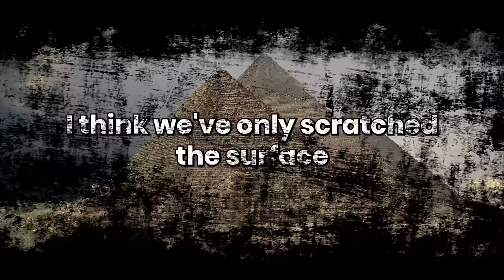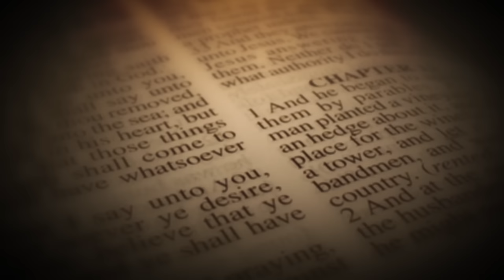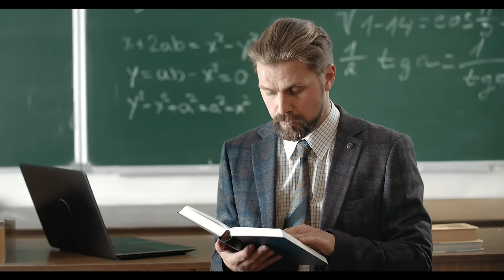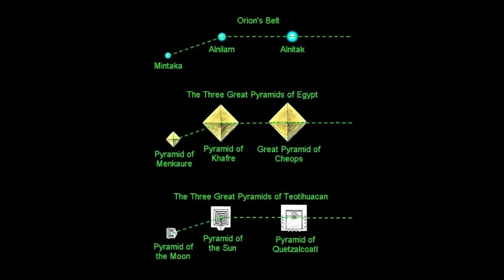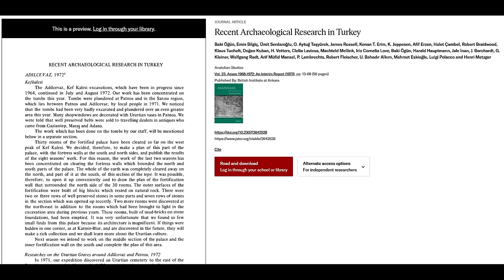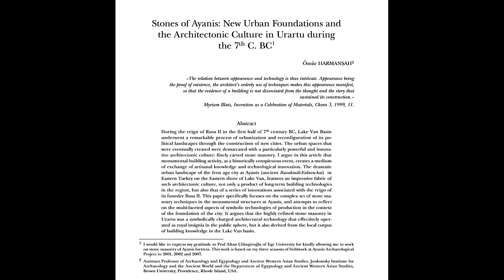The NEW Ancient History | New Discoveries | Mysteries | Film - Matthew LaCroix, Next Level Soul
I join Alex from Next Level Soul Podcast to discuss the mysteries of our ancient past, lost civilizations, and new discoveries that may change history as we know it...

From the origin point of the first cross, to the bloodline descendants of the biblical Noah, and the divine spiritual teachings they left behind - etched into stone in the temple walls and giant megalithic blocks and pyramids, these discoveries are going to change all of history, and touch the hearts and souls of people around the world.

*All video and music licensed through Epidemic Sound and Motion Array Time" Kevin MacLeod (incompetech.com)Licensed under Creative Commons: By Attribution 3.0 License Frontier" Kevin MacLeod (incompetech.com)Licensed under Creative Commons: By Attribution 3.0 Harbours & Oceans (incompetech.com)Licensed under Creative Commons: By Attribution 3.0 Cave" ES Olympus (incompetech.com)Licensed under Creative Commons: By Attribution 3.0

Please share and comment if you enjoyed this video. I appreciate ANY and all support from the bottom of my heart to get this film made, and for my journey to change history.